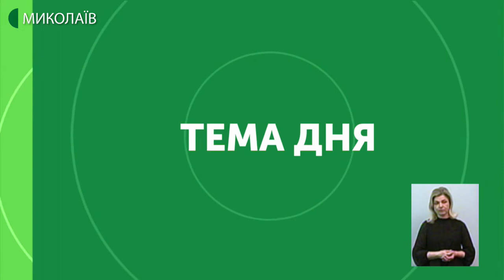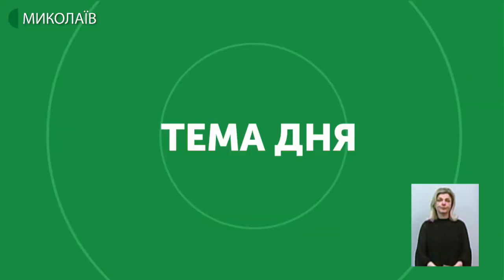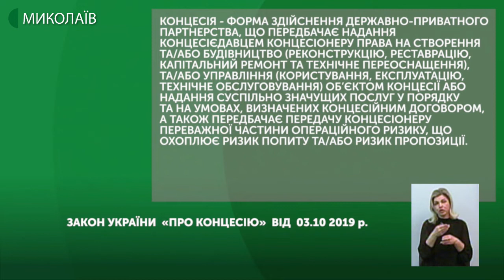Тема дня: Концесіонер порту «Ольвія»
Сьогодні на сайті Міністерства інфраструктури України оприлюднена інформація про те, що переможцем концесійного конкурсу в порту «Ольвія» стала компанія з Катару QTerminals. Як відбувався концесійний конкурс? Що дасть концесія порту Україні і Миколаєву? – про це в програмі «Тема дня» 24 січня 2020 року.
Гість прямого ефіру – Едуард Волошинович – член концесійної конкурсної комісії